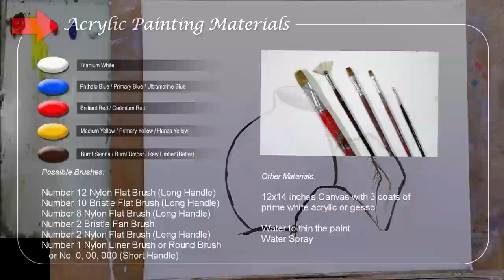Tutorial: How to paint broken jar in the garden in acrylics / JMLisondra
In this full tutorial, artist JMLisondra demonstrates how to paint a beautiful broken jar in the garden using acrylics.

Follow along as he walks you through each step of the painting process, from sketching to finishing touches. You'll learn various techniques, including color mixing, layering, and blending, as well as how to create realistic textures and details.

Whether you're a beginner or an experienced artist, this tutorial is perfect for anyone looking to improve their painting skills or try something new. So grab your acrylic paints, brushes, and canvas, and let's get started!

Heartland